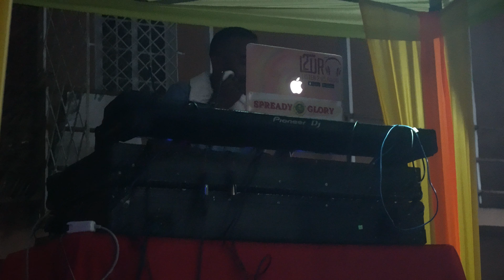Spready Glory Bass Odessy blazes Mechanical Bull by Sugar Bear at Ire FM Road Show in Stoney Hill.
Spready Glory Bass Odessy blazes Mechanical Bull by Sugar Bear at Ire FM Road Show in Stoney Hill, St Andrew, Kingston, Jamaica